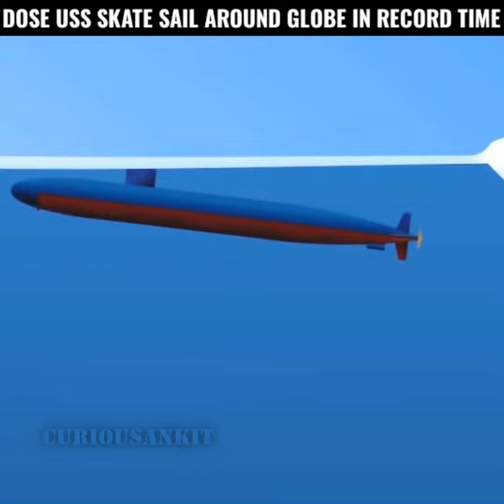SUBMARINE THAT SAIL AROUND THE WORLD IN JUST 50 MINUTES😱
You can follow me on other Social Media Handle:-